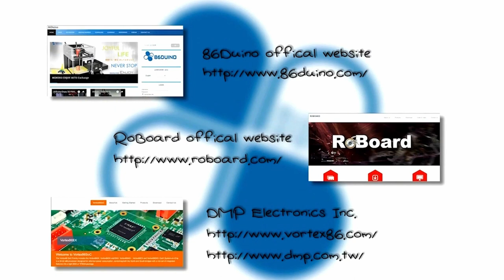86Duino Motion86 library DEMO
Introduction to features of both Motion86 and Modbus libraries